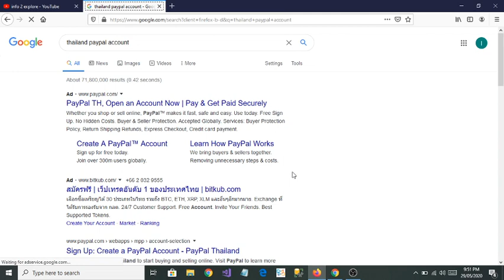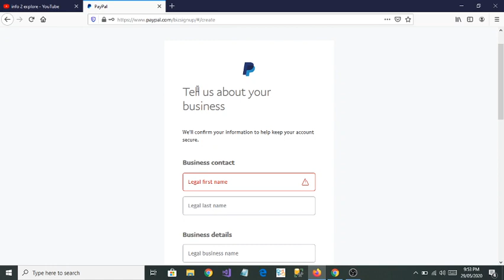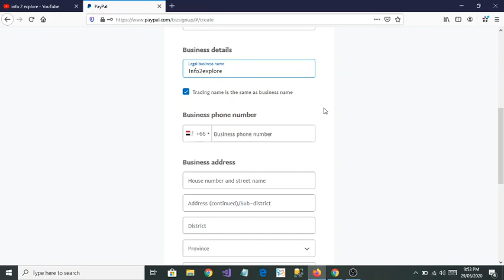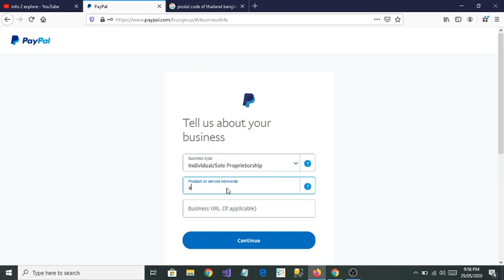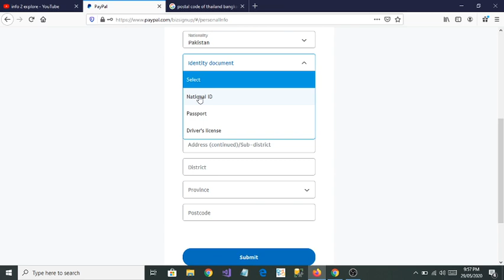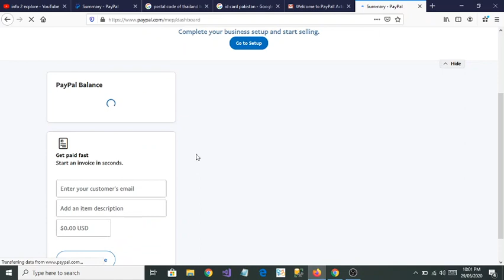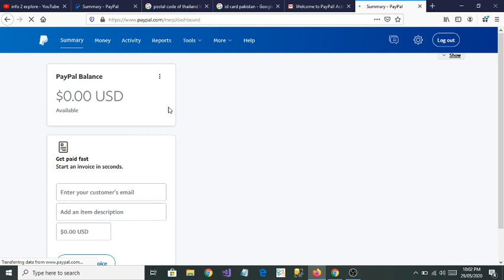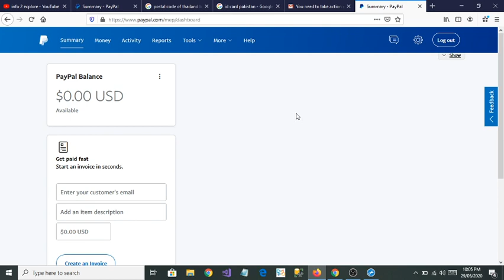How to make Paypal account in Pakistan ? | Easy trick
In this video i will tell you the trick to make paypal account easily in pakistan..